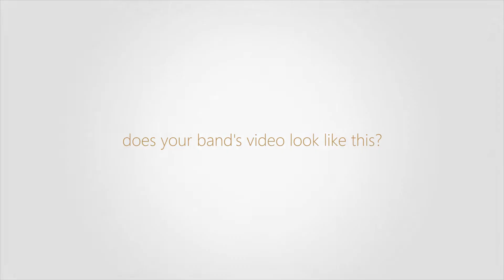ProMO Music Videos - Showreel 2013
We are a one stop promotional shop; from photo shoots to venue hire and of course your all important music video. You just turn up, look great and rock out for the camera!

Designed for musicians by musicians, Promo Music Videos provide you with the best music video for your band. Exceptional promo material will separate you from the ever expanding competition and help you to secure more high profile, well paid gigs.